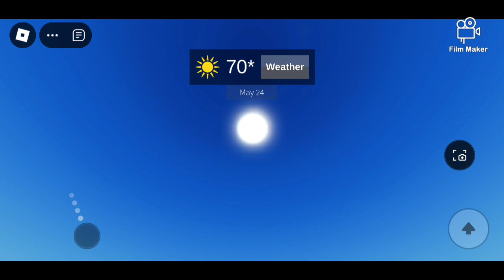Wyatt Goes To Wyatts Carnival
Recorded In Roblox.